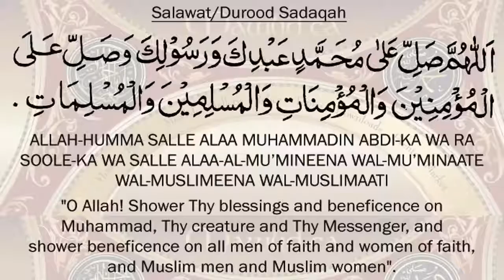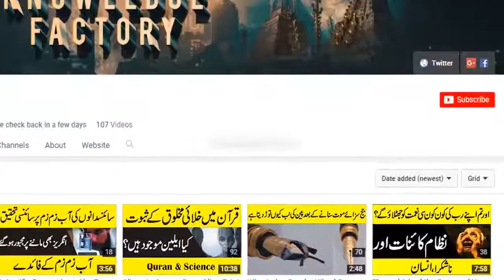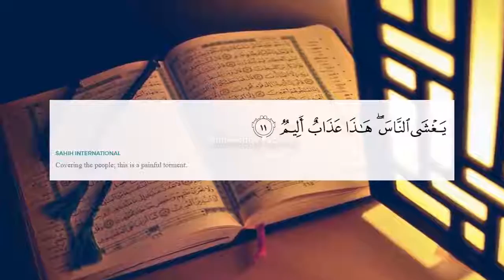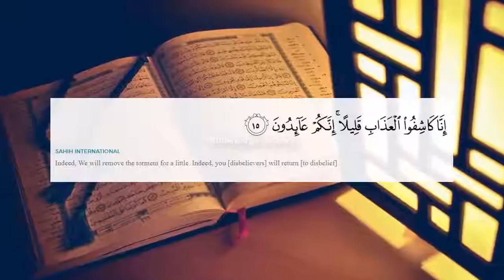What is Smog Smog Prediction in Quran